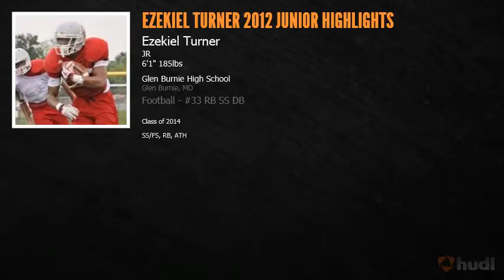Ezekiel Turner Junior Highlights Safety Glen Burnie High School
Ezekiel Turner   6'2 199lbs
Class of 2014
(Safety, Running Back, Linebacker)